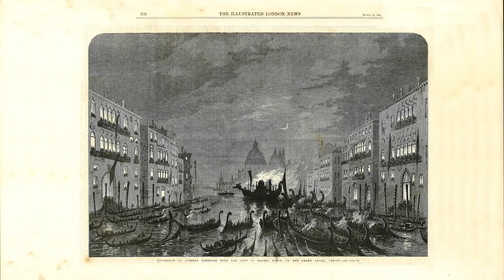Franz Liszt : "La Lugrube Gondola" No 1, Claudius Tanski, Piano